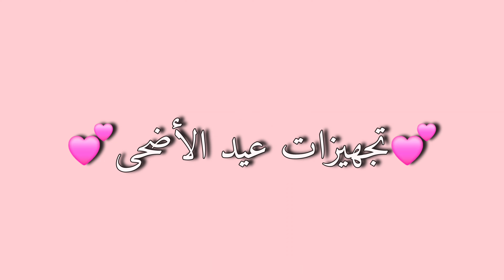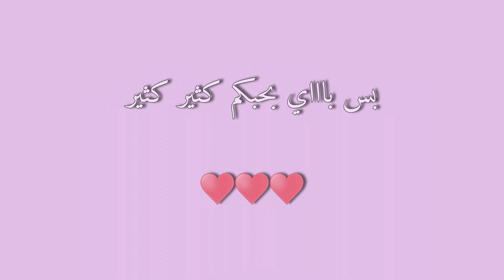تجهزوا معي لعيد الأضحى(مكياج💄تنسيقات🛍لفة حجاب🎀..)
تجهيزات عيد الأضحى#تجهيزات العيد#سلسلة العيد#مكياج#لفات حجاب#عناية بالبشرة
✨️𝐋𝐢𝐟𝐞𝐬𝐭𝐲𝐥𝐞,𝐯𝐥𝐨𝐠𝐬,𝐜𝐨𝐨𝐤𝐢𝐧𝐠,𝐜𝐡𝐚𝐥𝐥𝐞𝐧𝐠𝐞𝐬,𝐦𝐚𝐤𝐞𝐮𝐩,𝐛𝐞𝐚𝐮𝐭𝐲,𝐭𝐫𝐚𝐯𝐞𝐥,𝐭𝐮𝐭𝐨𝐫𝐢𝐚𝐥,𝐚𝐝𝐯𝐢𝐜𝐞𝐬✨️

أنا هناء عمري 16 من 🇲🇦 المغرب بقدم محتوى ترفيهي

بفيديوهاتي♥️